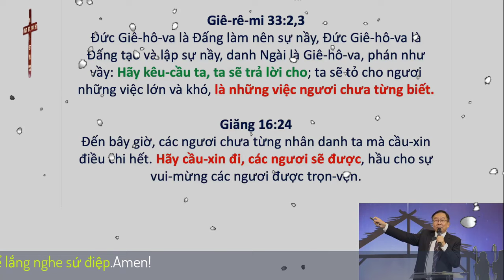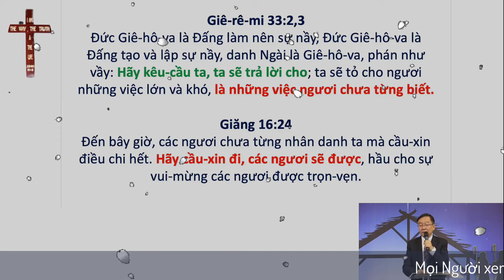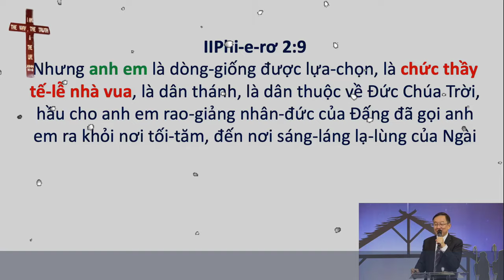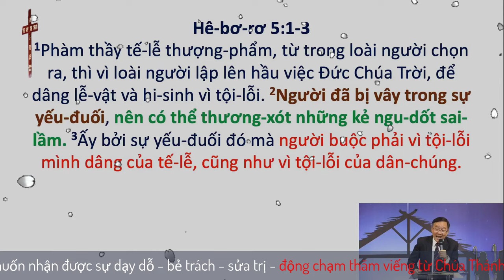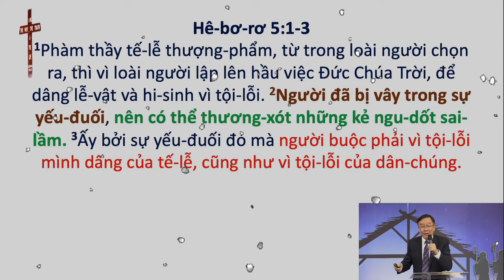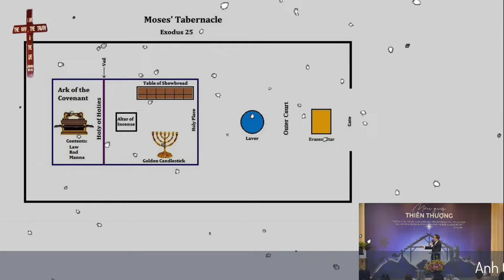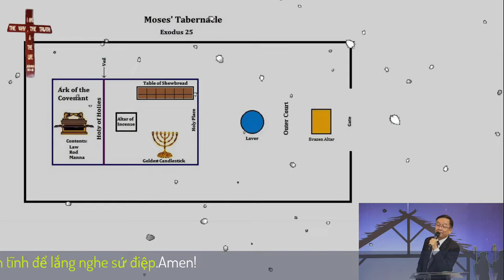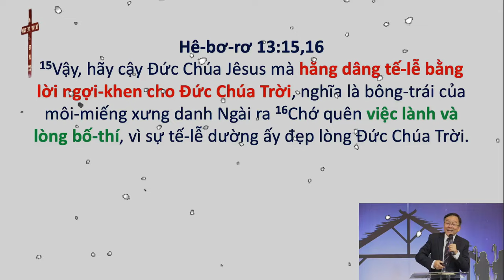Mục Sư Phạm Đình Nhẫn | chức Thầy tế lễ nhà vua | UGOC Van Thanh Bac